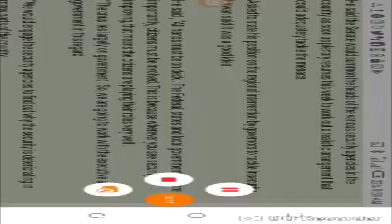Live Narration Of A Victim Of Fulani Herdsmen Mayhem,The Organization &Powerful Forces Backing Them